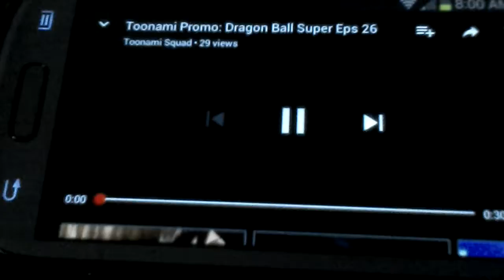Toonami Dragon Ball Super Episode 26 Promo (1080p HD)